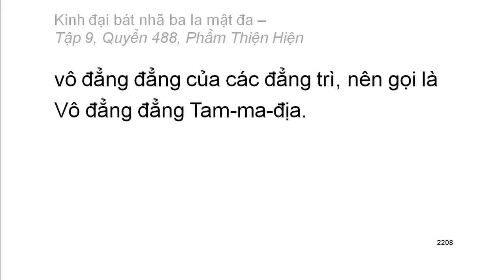600 quyển Kinh Đại Bát Nhã Ba La Mật Đa: Quyển .../600 (tiếp) (đọc lần 2) (rất hay)